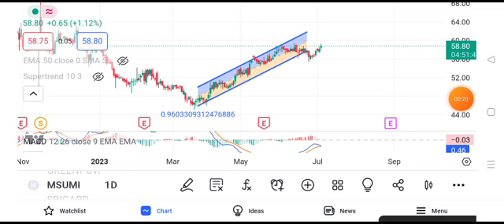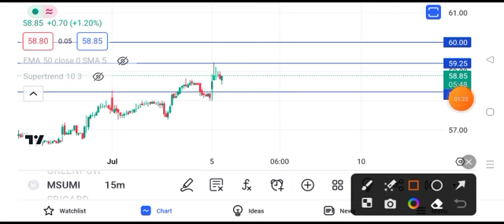motherson share news today